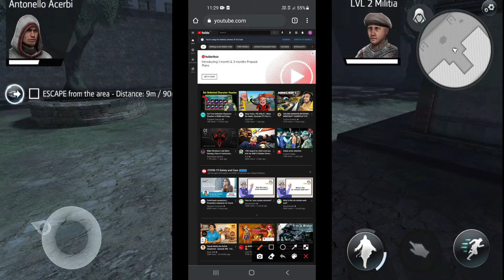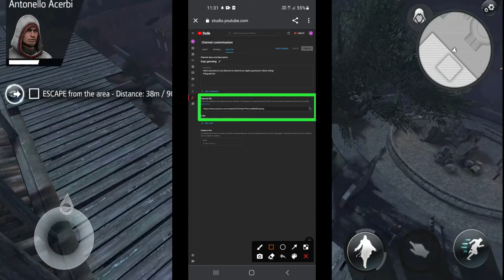પોતાની Youtube ચેનલ ની લિંક કેવિરીતે Copy કરવી ? 2021 ॥ youutbe channel ka link kaise copy kare ?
ABOUT VIDEO:
in this video i will explain how to copy your own youtube channel link and how to share it.
es video me mene bataya he ki aap apne khudki channel ka link kaise copy karsaktehe.
aa video me samjayu che ane btavyu che k tame tamari youtube channel ni link kevitrite copy karisako.

mane aasache tamne video pasand aavyo hase.

VIDEO DEKHNEKE LIYE DHANYAVAD